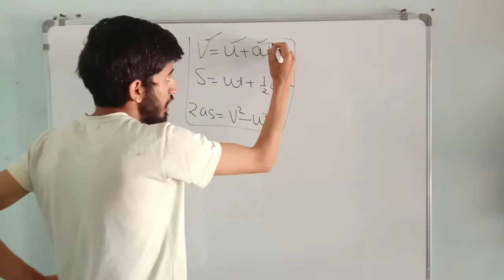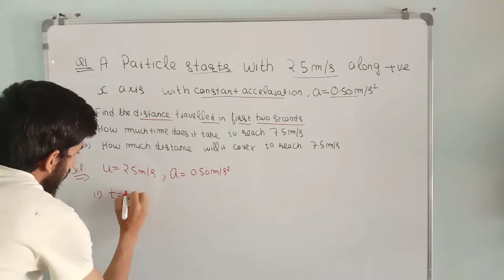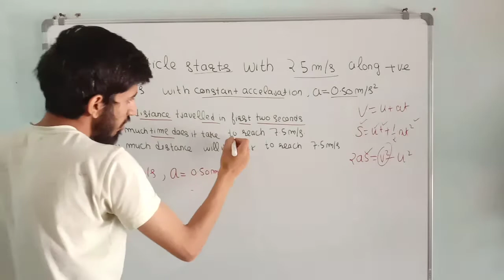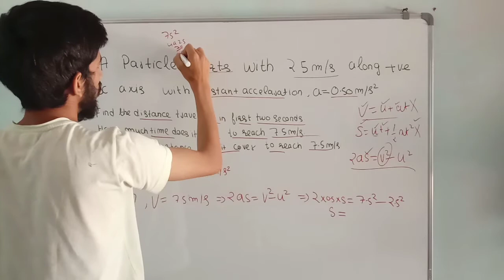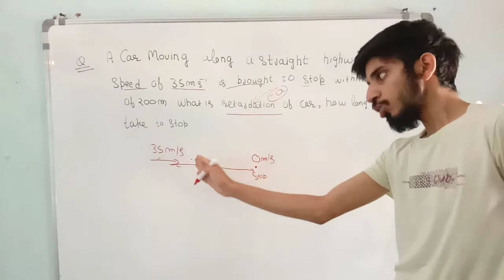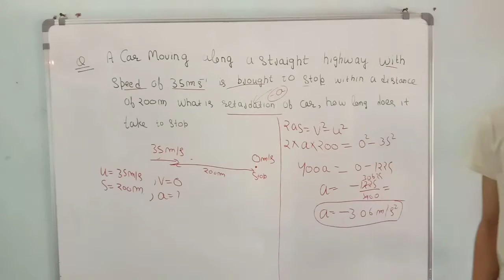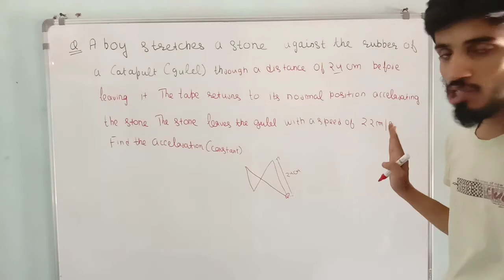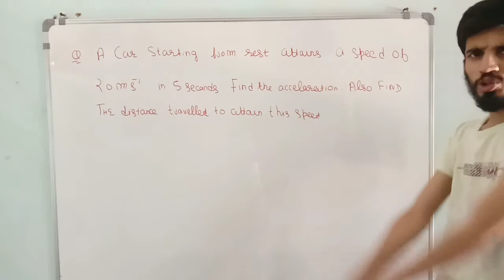Numericals On The Equations Of Motion class 11 | Motion In A Straight Line Class 11 Physics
Numericals On Equation Of Motion Class 11 Physics | Motion In A Straight Line Class 11 Physics

Hello Dosto Swagat Hai aapka mere channel make it ezze par , yha pr aapko milenge classes 9th se 12th ke science lectures or bahut sari informative videos.Channel naya hai ,aapka saath mila tph zaroor iss channel ko one stop channel bnayenge classes 9th se 12th ke liye.

Numericals based On equation Of motion.

Important Playlists For Class 11th -